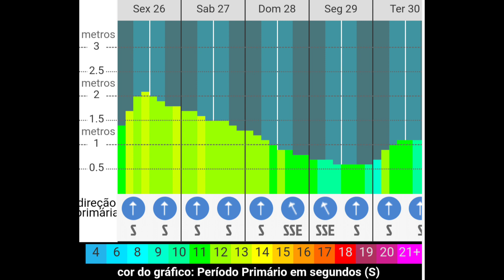🏄🌊Tow in na Macumba em 26/04/24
Altas ondas !
de novo kkkk